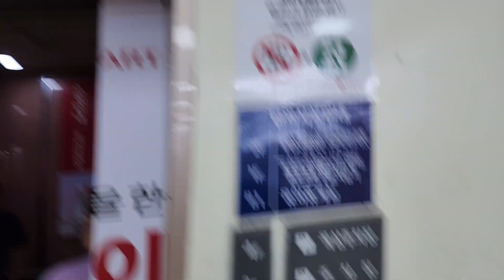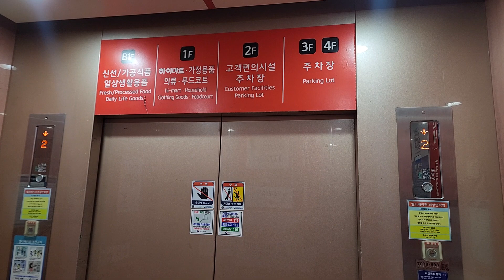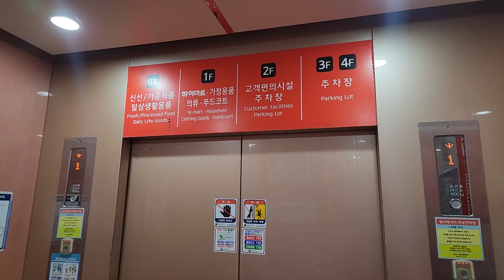(3rd 전북권 특집) 전라북도 정읍시 벚꽃로 85 (농소동) 롯데쇼핑(주)롯데마트정읍점 현대엘리베이터 탑사기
원활한 탑사진행을 위해 B1층에서 시작했으며, 오르막에 중간정차가 심한점 양해바랍니다.